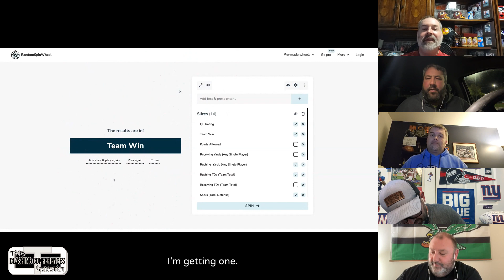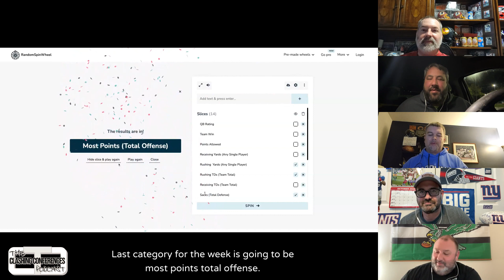Episode 6 “I might sweep the week”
We got a good one as our team has much to banter over! Topher claims all 3 wheel points for next week, Randy picks at Greggs scabs, Paul would rather take an L than have to listen to Topher and Gregg got some words for his coach when he see’s him